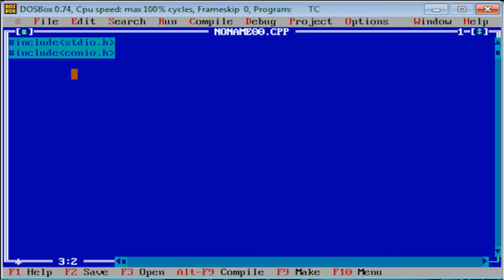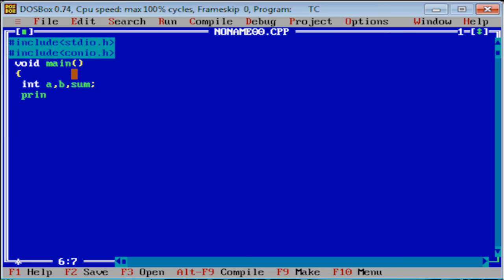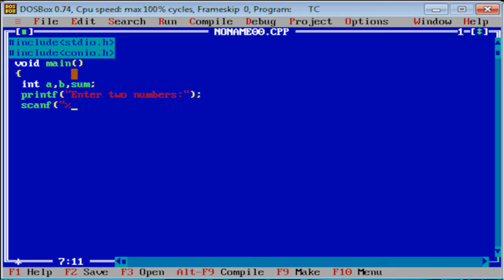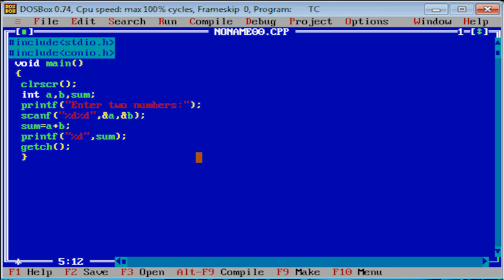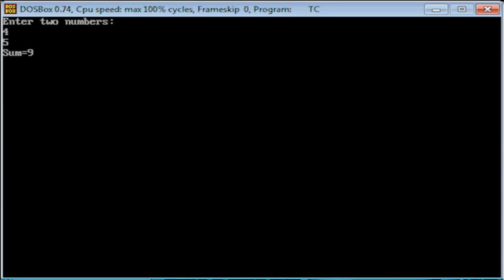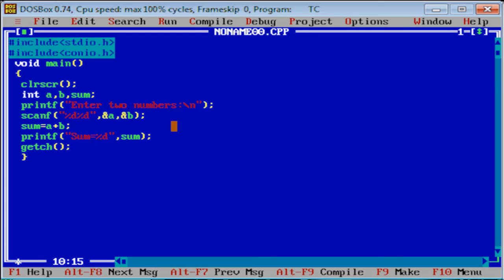C Tutorial Beginners Programming in Malayalam Part 3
Addition of Two numbers and printing the result, You can change the + operator to minus - division / multiplication * etc...to find various other arithmetic operations.

C Tutorial for Beginners Programming in Malayalam Part 2